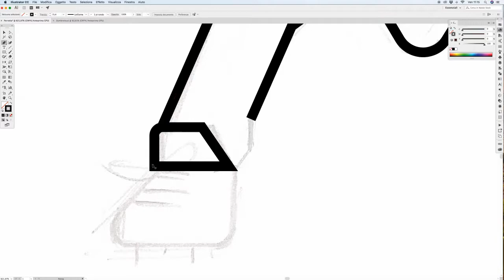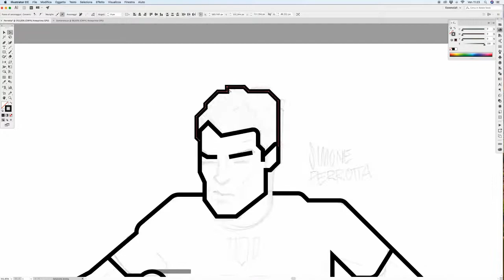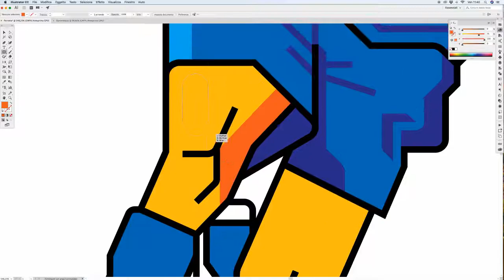2BROS | Simone Perrotta Speed Drawing | Adobe Illustrator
We decided to illustrate the Italian National team that won in 2006 FIFA world cup. Here you are the process for Perrotta.

Check out the entire gallery on Facebook and Instagram: @2broscreative